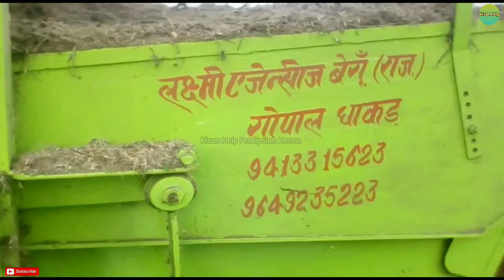👉ટ્રેકટર, ટ્રેલર, થ્રેશર, કાર, બાઈક, ટ્રક, ગાય, ભેંસ વેચવાનું છે.(જુના વાહન ગુજરાત પશુ)||Kisan Help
💠Voice:-

💠channel owner:-